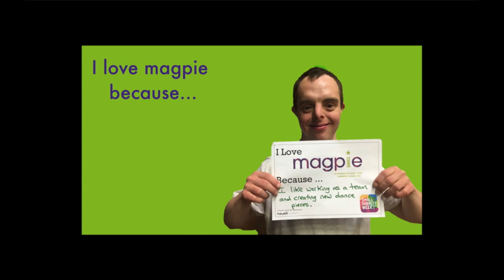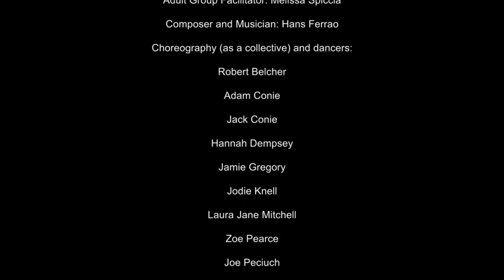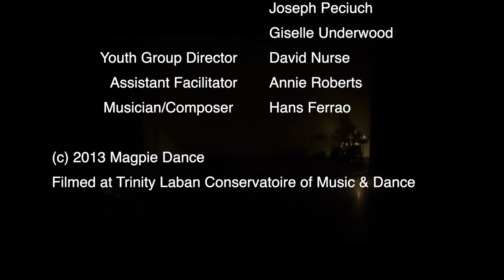Virtually Magpie: Film at Four - Blast from the Past (8)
As they celebrate their 35th Anniversary, Magpie Dance invite you take a look back at their inspiring journey from humble beginnings of just one class per week for a handful of people, to the award-winning company they’ve become today – running more than 20 weekly programmes and providing exciting dance experiences for over 300 people with learning disabilities every year. Enjoy!